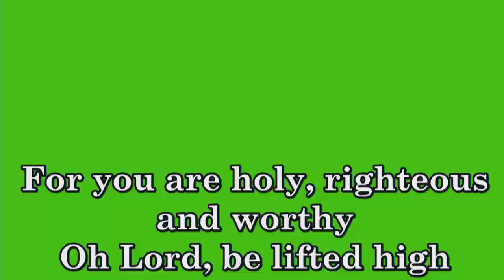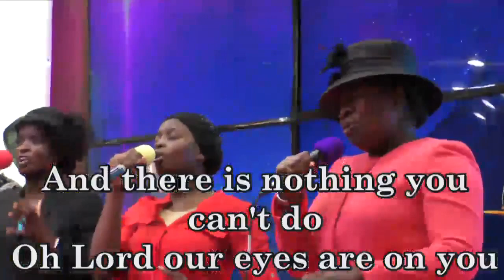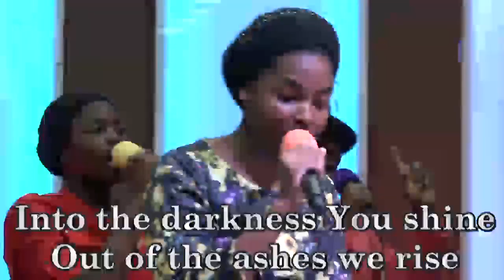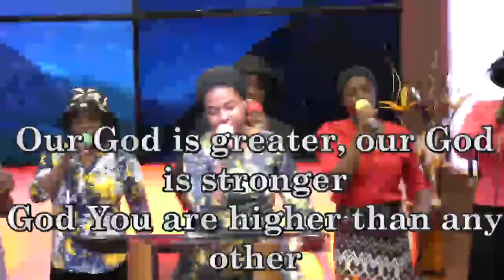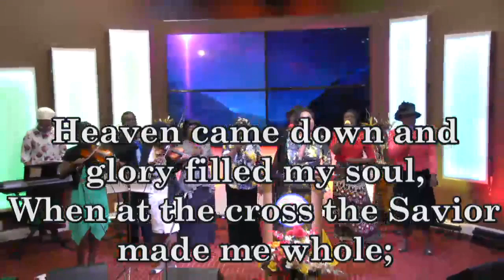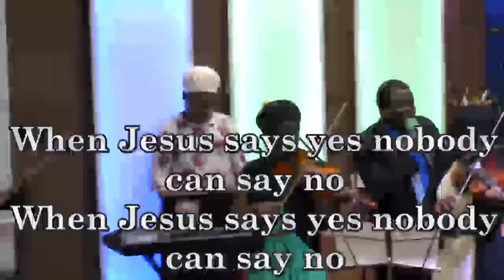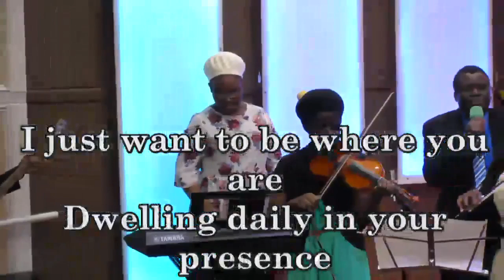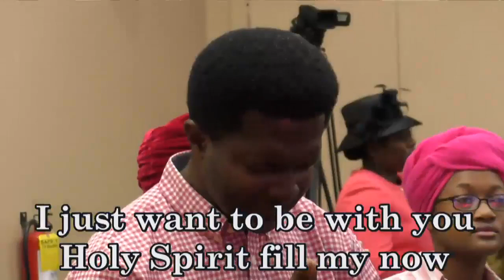Praise and Worship - DLBC, GA, Choir